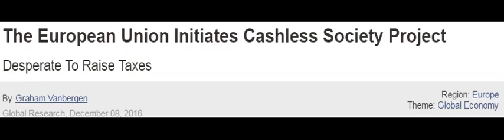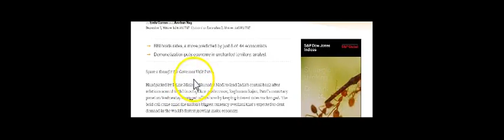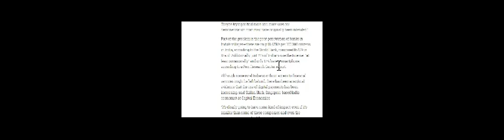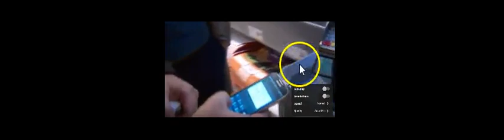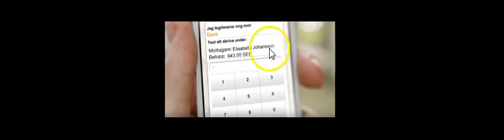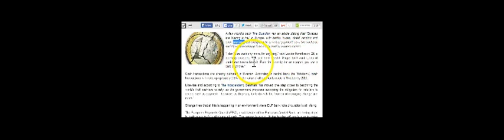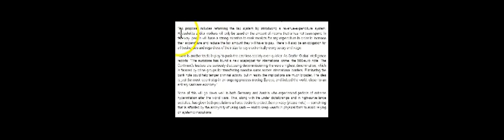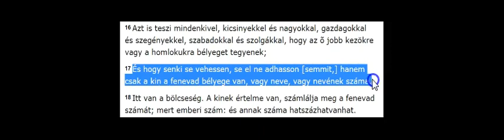Készpénz Nélküli Társadalom 2017 Hamarosan Valóság - India, Svédország, EU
Jelenések 13

16 Azt is teszi mindenkivel, kicsinyekkel és nagyokkal, gazdagokkal és szegényekkel, szabadokkal és szolgákkal, hogy az õ jobb kezökre vagy a homlokukra bélyeget tegyenek;

17 És hogy senki se vehessen, se el ne adhasson [semmit,] hanem csak a kin a fenevad bélyege van, vagy neve, vagy nevének száma.

18 Itt van a bölcseség. A kinek értelme van, számlálja meg a fenevad számát; mert emberi szám: és annak száma hatszázhatvanhat.

Pay day cash crunch: Painful queues, chaos return and it's just the beginning

Demonetisation, ATM chaos: Story of a Modi-bhakt chaiwallah and his craving for cash

Patel Defies Calls for Lower Rates Amid India’s Cash Chaos

Cashless economy still a fantasy for Indians snubbed by banks